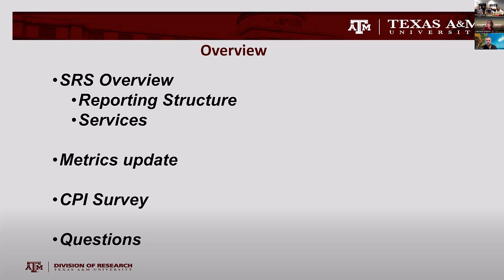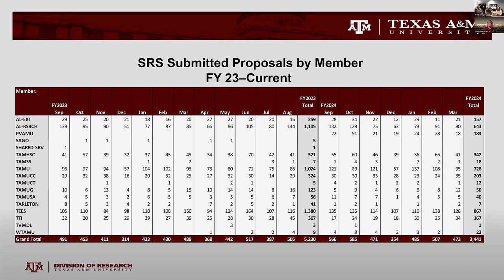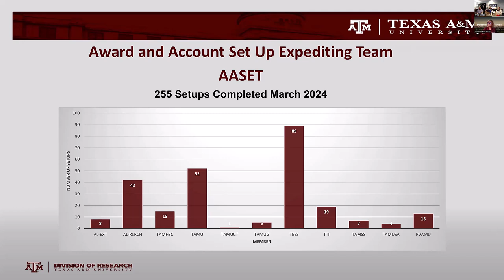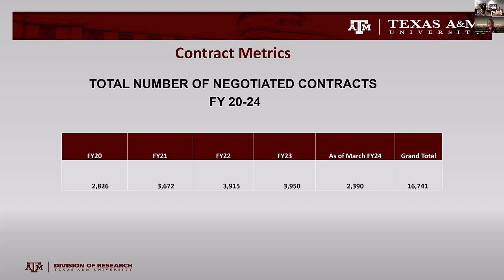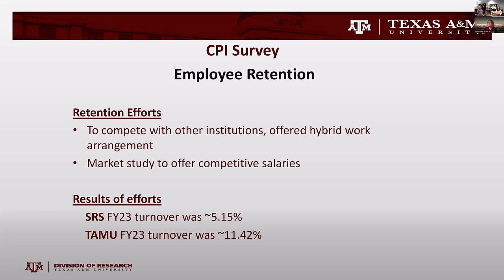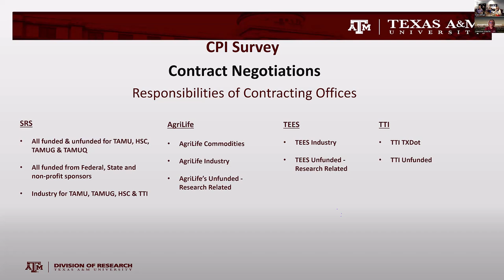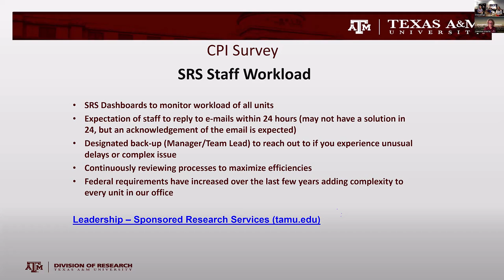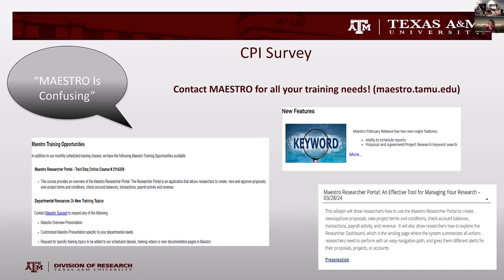Session 45 SRS Updates Metrics and Questions Answered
In addition to an overall update from TAMU Sponsored Research Services (SRS) the presentation will cover selected SRS metrics.    Find out how many proposals SRS submits annually and how many are submitted for each member?  How many project set ups did the AASET team accomplish?   What is the volume of negotiated contracts?